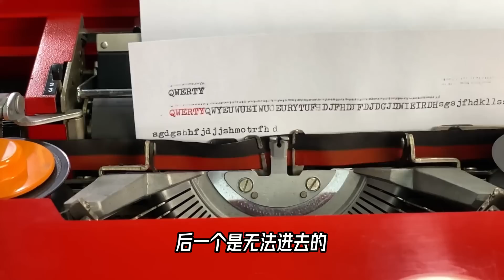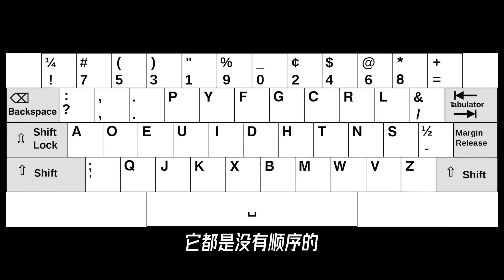键盘的布局，为什么要是QWERTY来打头？【科学火箭叔】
本频道制作的所有视频都是为了向观众传递有趣的科普知识，绝对符合平台的使用政策。 键盘的布局，为什么要是QWERTY来打头？